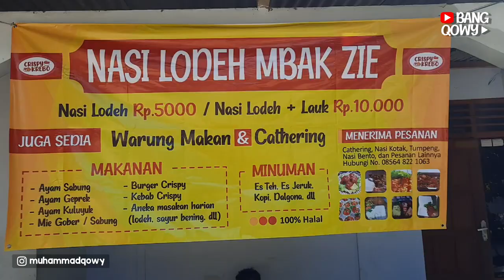Kuliner ‼️ WARUNG LODEH FAVORITE CAK UKIL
NASI LODEH MBAK ZIE
Nama lokasi di Google Map : Warung Nasi Mbak Zie (Crispy Krebo)

Spesifik Lokasi :
Jl. Masjid, Gerih, Janti, Kec. Jogoroto, Kab. Jombang Jawa Timur.

Selain Nasi Lodeh, juga ada menu spesial lainnya.

Pemesanan, hubungi Mbak Zie :
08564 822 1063